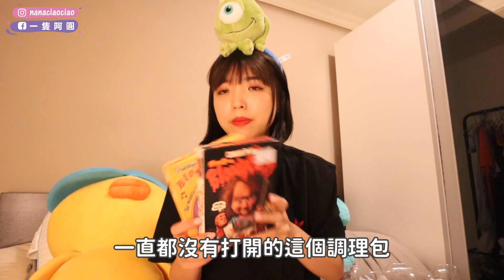日本戰利品開箱🇯🇵花了一萬多台幣，居然買這些東西回家？｜一隻阿圓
膚況：混合肌偏乾，額頭與下巴容易出油，但臉頰偏乾
使用相機：canon 50D
影片剪輯軟體：FINAL CUT PRO
封面製作軟體：Photoshop